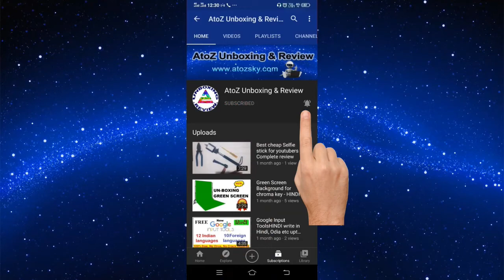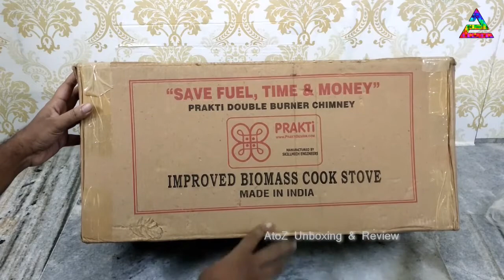Prakti Bio mass Stove with chimney - Wood stove - Low smoke cookware - low cost high efficiency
Amazon Discount